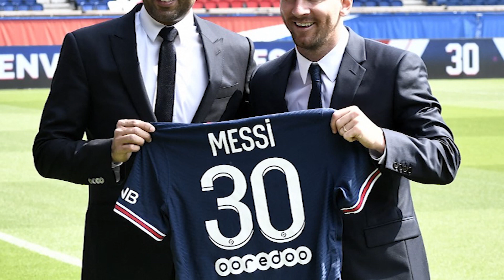ปารีส แซงต์ แชร์กแมง ทีมที่ปล่อยให้นักเตะใหญ่คับสโมสร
หลังจากมีข่าวร้าวฉานในทีม ระหว่าง สองสตาร์ดัง  คิลิยัน เอ็มบัปเป้ และ เนย์มาร์ สองสตาร์คนสำคัญของทีม ความสัมพันธ์ของทั้งสองคนเริ่มสั่นคลอนตั้งแต่ฤดูกาลที่แล้ว และมาปะทุขึ้นอีกครั้งในเกมที่ เปแอสเช ชนะ มงต์เปลลิเยร์ 5-2 เมื่อ เนย์มาร์ ไม่ยอมให้ เอ็มบัปเป้ ยิงจุดโทษอีกลูก เพราะก่อนหน้านี้แนวรุกชาวฝรั่งเศสรับหน้าที่สังหารไปแล้ว 1 ครั้งแต่พลาดไป